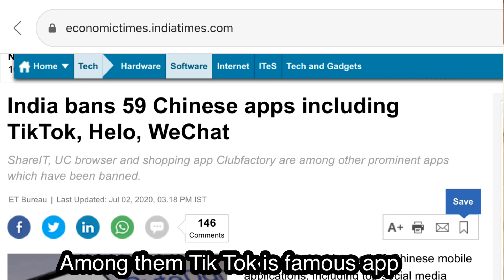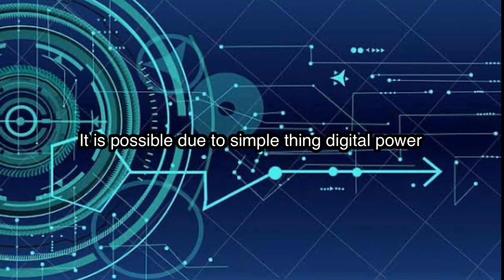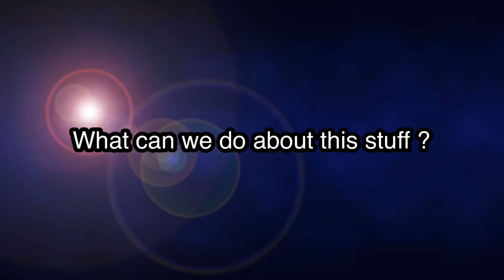How Tik Tok had bad effect on India?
This video has been replaced by the India Nepal dispute. This video is about Tik Tok. Please watch this video and enjoy.

If you like this video please follow us in various sites:-